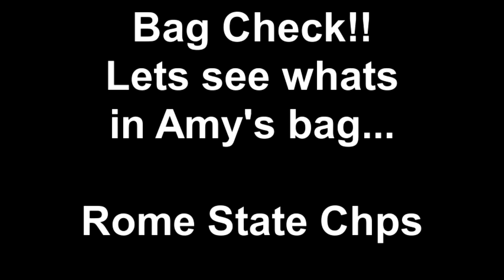Bag Check!! Lets see whats in Amy's bag... .mp4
Check out this bag check we did at the Rome State Championships!!